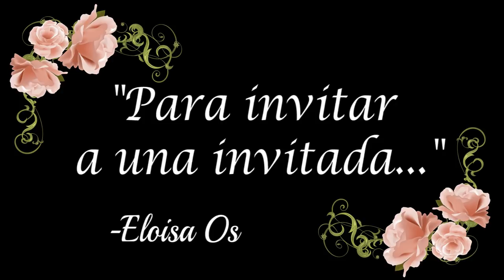ADIVINA LO QUE ESTOY DICIENDO CON MÚSICA 🗣😡/ Team Os